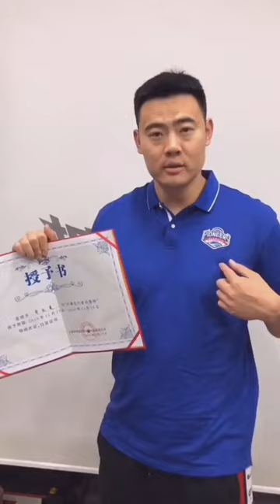非常榮幸的成為“cba職業訓練師”，感謝@天津榮鋼籃球俱樂部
希望大家喜歡我的影片！